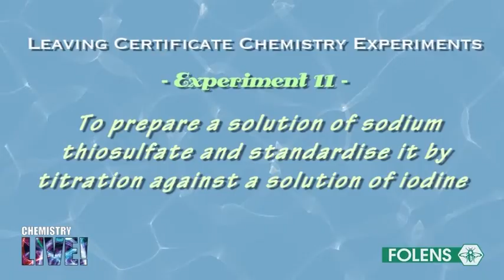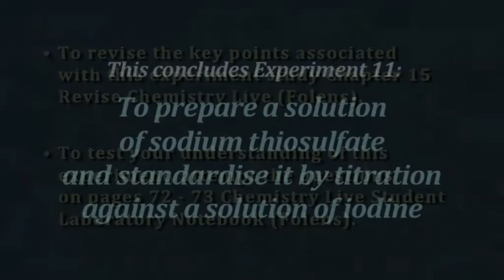11. Standardise a Solution of Sodium Thiosulfate